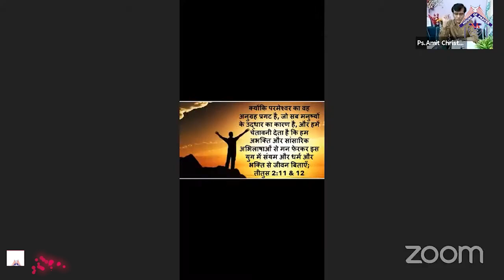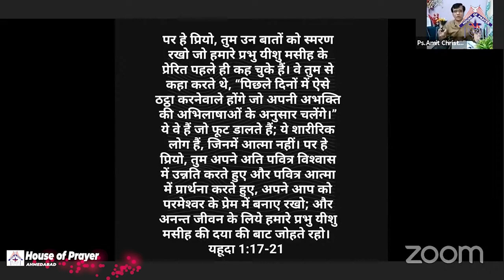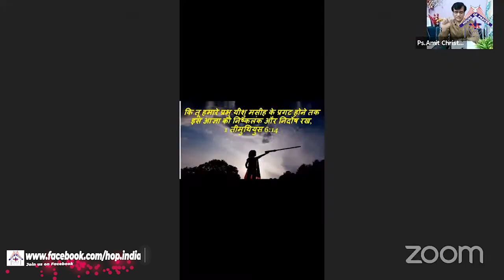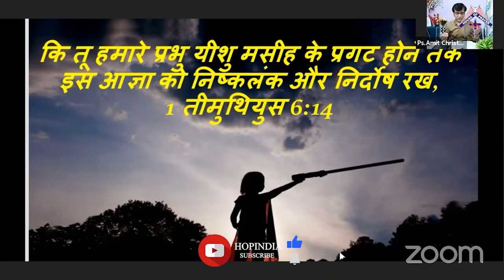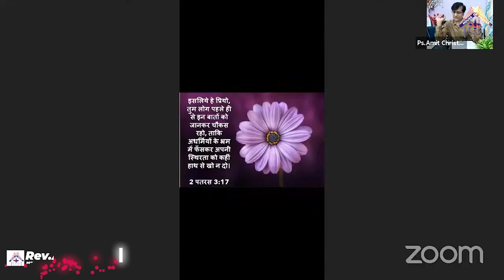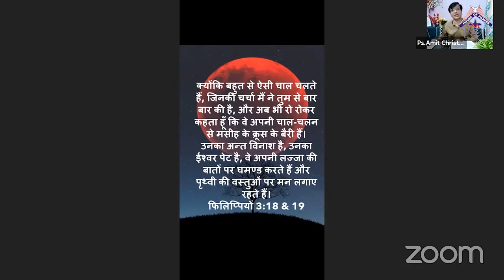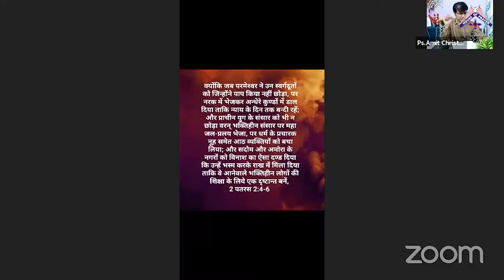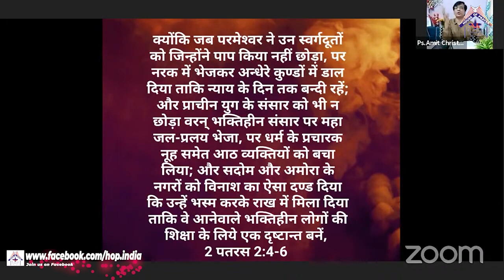धन्य आशा की बाट कैसे जोहते रहे ? | how to Wait for the Blessed Hope ?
धन्य आशा की बाट कैसे जोहते रहे ? | how to Wait for the Blessed Hope ?| Hindi Christian Message
Hindi Christian Sermon From Rev. Amit Christian

India